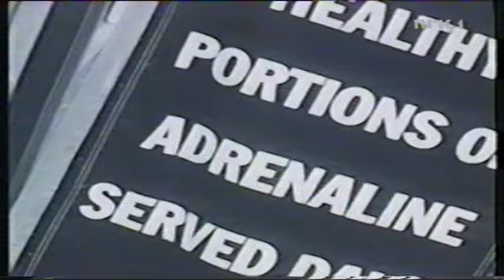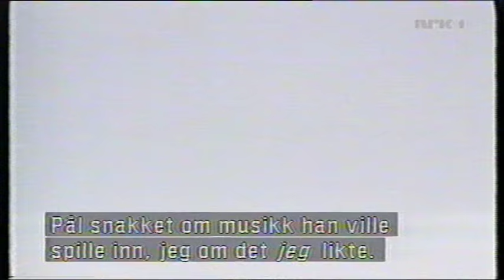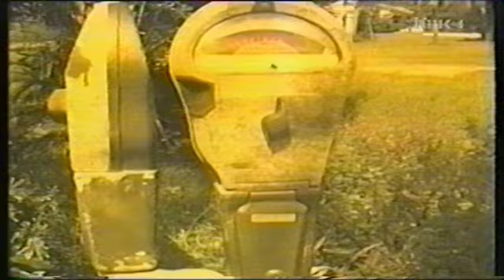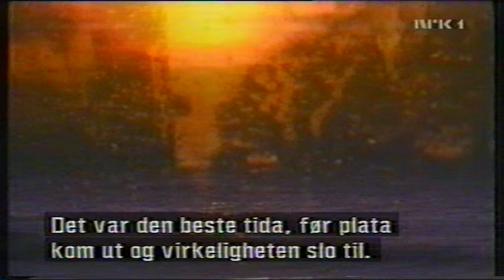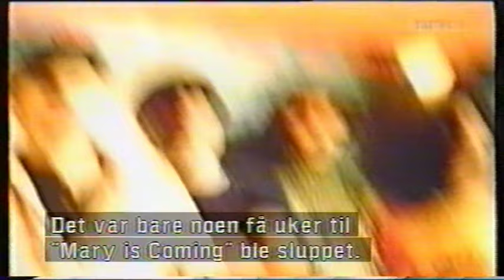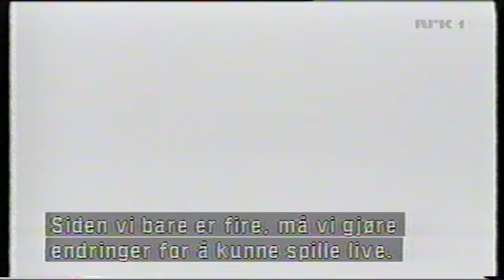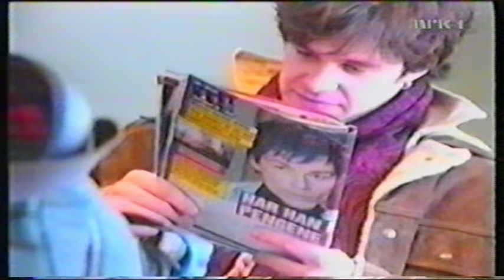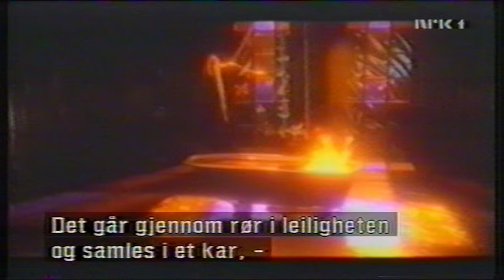Savoy Documentary - Half an hour's worth NRK 1996